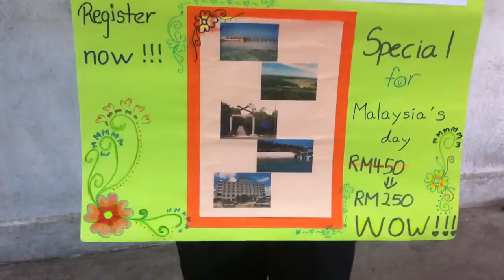Aug 20, 2014